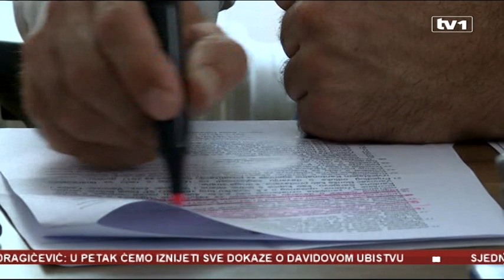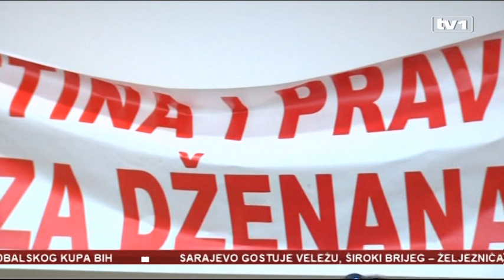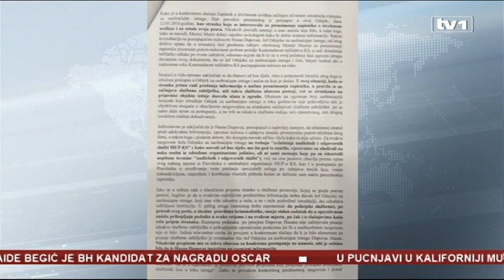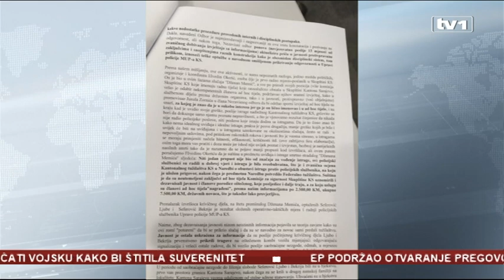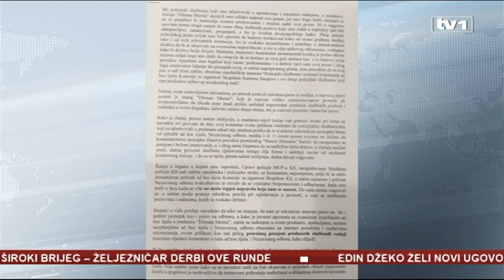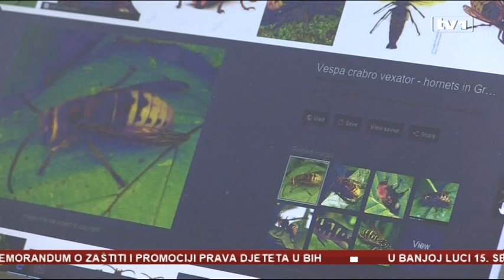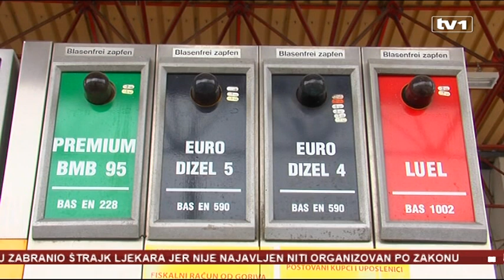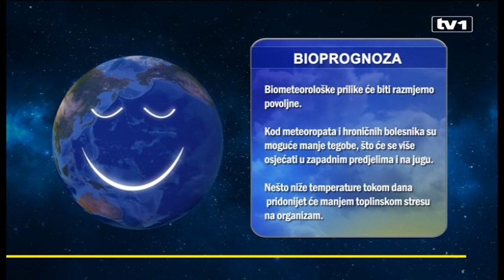Dnevnik u 19, 13.9.2018.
U Dnevniku u 19 gledajte:

- Ko je dugi napadač na Vladimira Kovačevića?
– Više osoba u BiH umrlo od uboda stršljenova
- Italija će primiti nazad migrante koji se pojavljuju na austrijsko-njemačkoj granici
–Sergej Lavrov u BiH 21. septembara
- Evropski parlament podržao otvaranje pregovora o liberalizaciji viza za građane Kosova